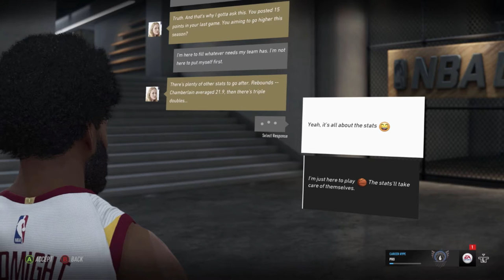Trae Young Terror | NBA Live 19 | Ep 20 | Crazy Town Gaming